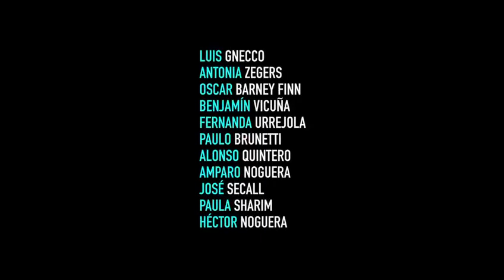Cuando la tormenta pase ( Poema de Alexis Valdés )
Lindo poema muy relacionado con la situación actual, que tenemos con esta famosa Pandemia.